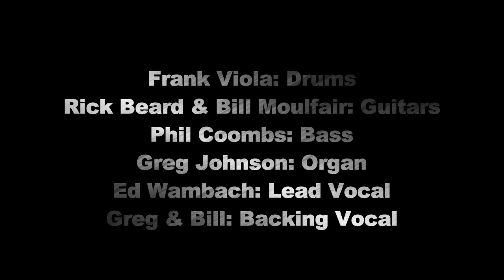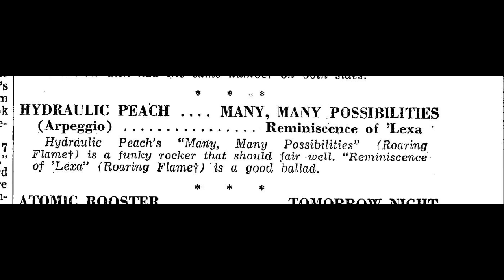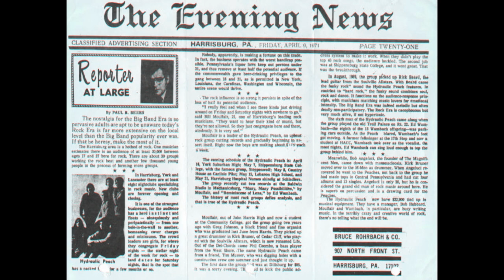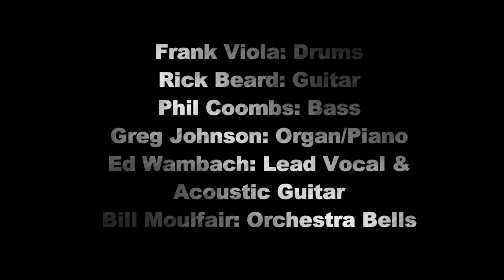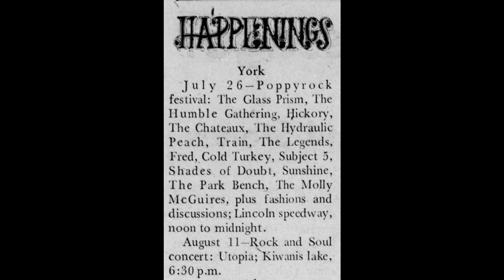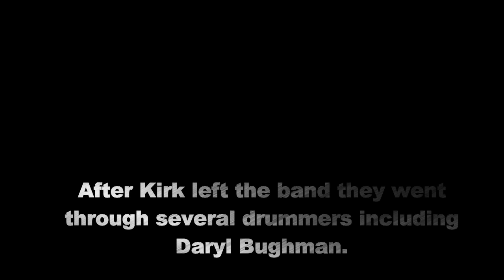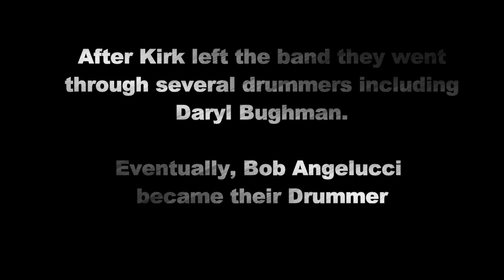Hydraulic Peach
Bands of Central Pennsylvania Production.

The Hydraulic Peach a band from the Harrisburg Pa area. Late 1960's to early 1970's.
The Hydraulic Peach started as a four-piece group: Kirk Bruner on drums and lead vocals, Phil Coombs on bass, Greg Johnson on organ and backing vocals and me, Bill Moulfair, on guitar and backing vocals.

Then we added Rick Beard on lead guitar and Ed Wambach on lead vocals.

Kirk left our band to replace Bob Angelucci of The Magnificent Men who had to leave due to medical reasons.

 At that point we were just ready to record our record.  Frank Viola played drums on the record.  On our “A” side, Rick Beard and I played guitars, Phil played bass, Greg played organ, Ed sang lead, and Greg and I sang background.

On the “B” side, Frank played drums, Phil played bass, Ed sang and played acoustic guitar, Rick played guitar, Greg played organ and piano, and I played orchestra bells.

After Kirk left our band we went through several drummers, including Daryl Bughman.  Eventually, Bob Angelucci was given a clean bill of health, and he became our drummer.

Bill Moulfair